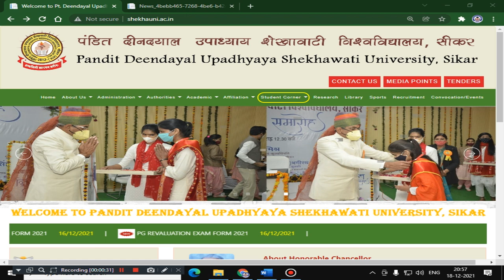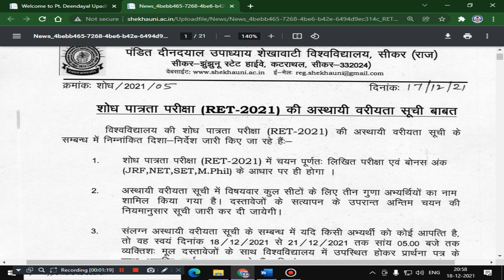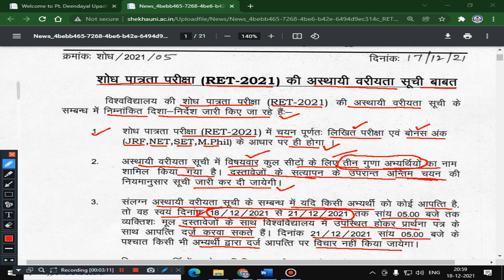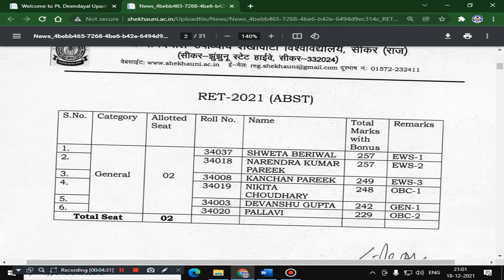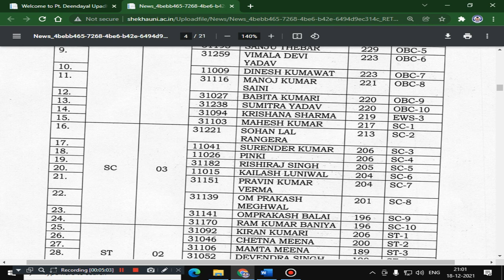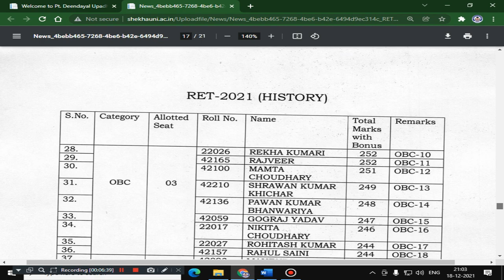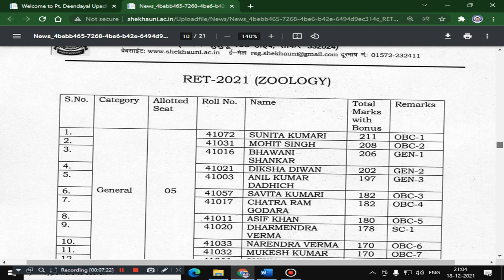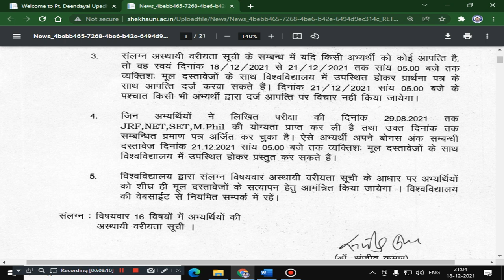PDUSU RET 2021 Provisional List of Students for Document Verification II RET 2021